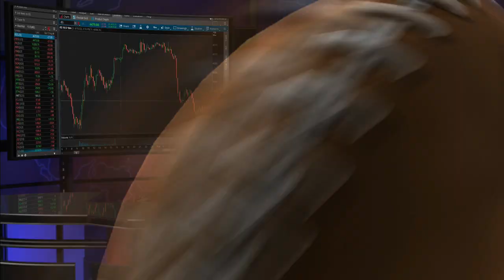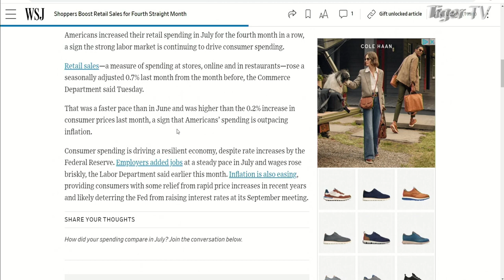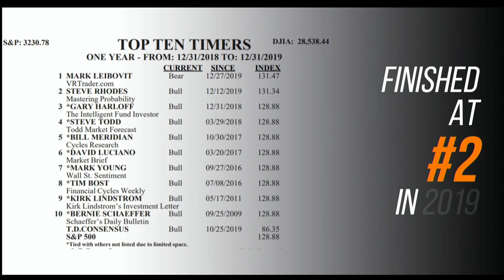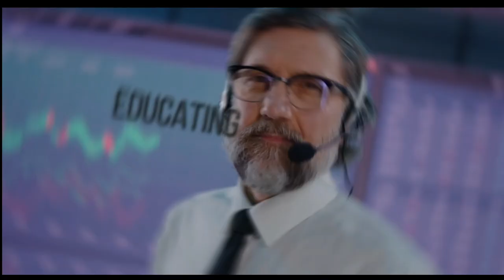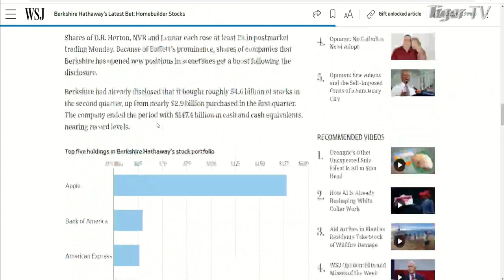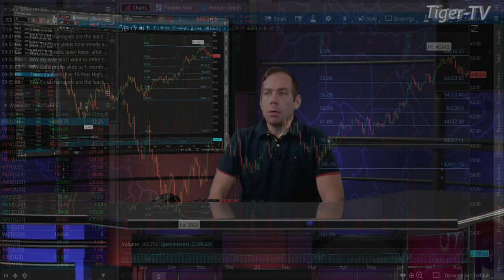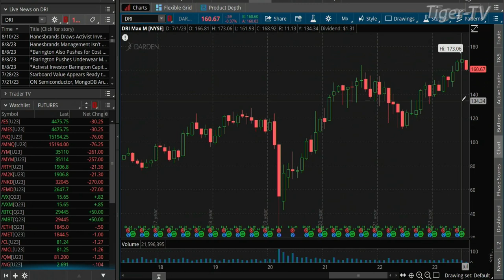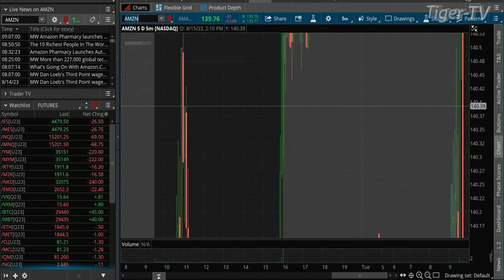August 15th The Morning Market Kickoff with Tommy O'Brien on TFNN - 2023